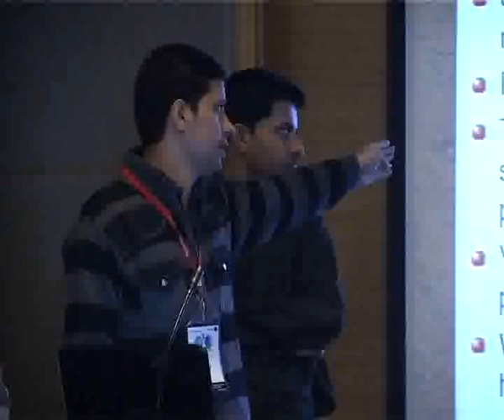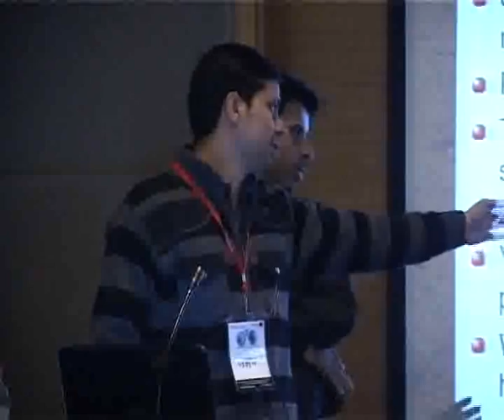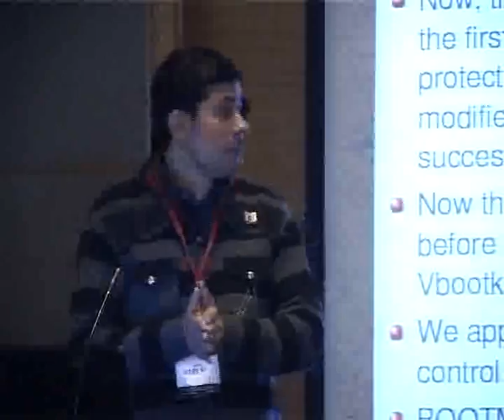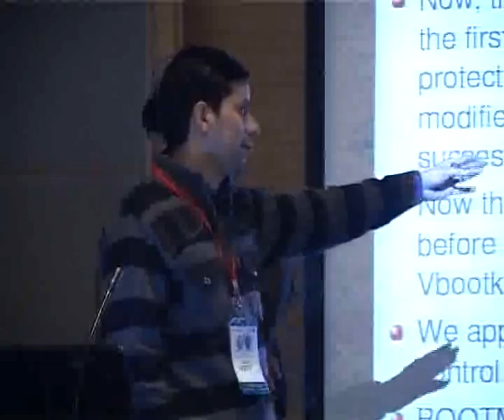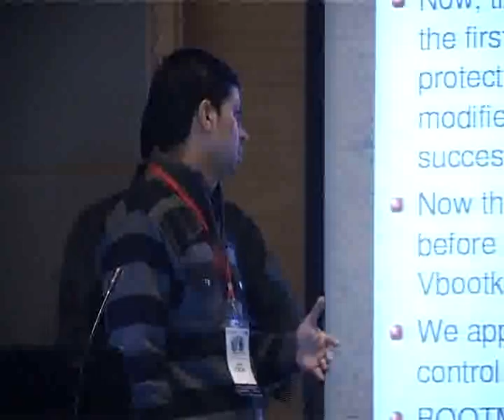Nitin Kumar & Vipin Kumar Vbootkit 2.0 - Attacking Windows 7 via Boot Sectors(pt-2).wmv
Nitin Kumar & Vipin Kumar @ Securitybyte Conference 2009.

Nitin Kumar & Vipin Kumar Vbootkit 2.0 - Attacking Windows 7 via Boot Sectors

Securitybyte Conference, Owasp Conference, Information Security Conference